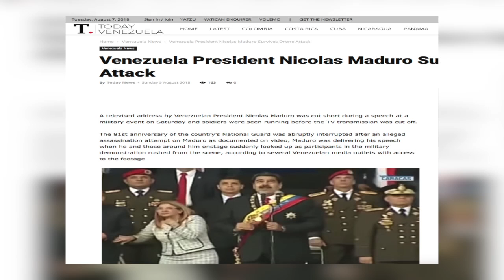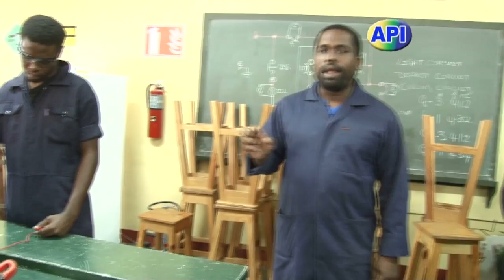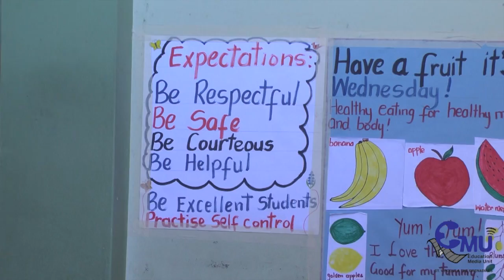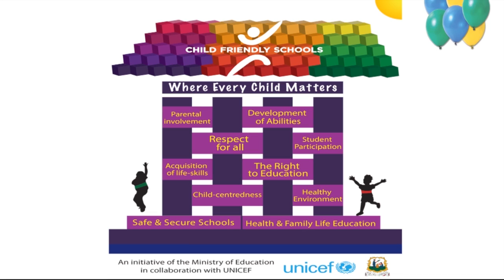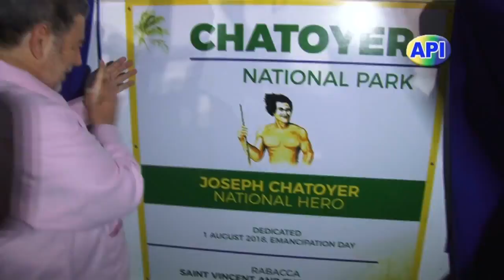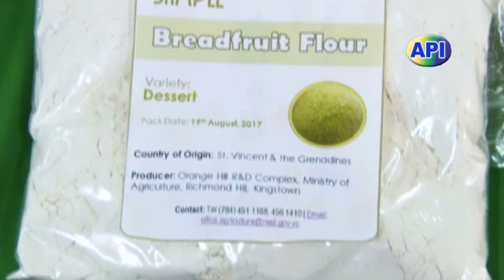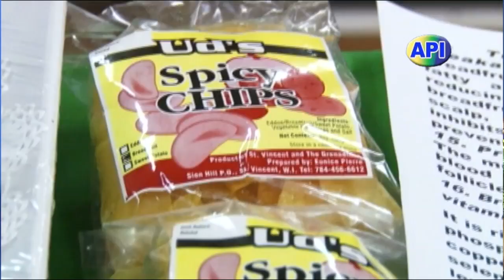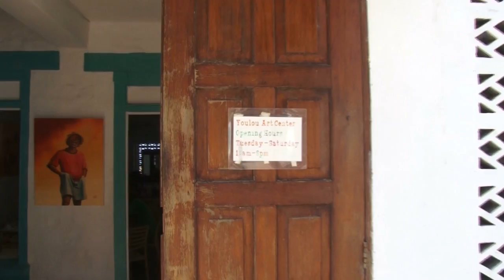API Programme 7th August 2018